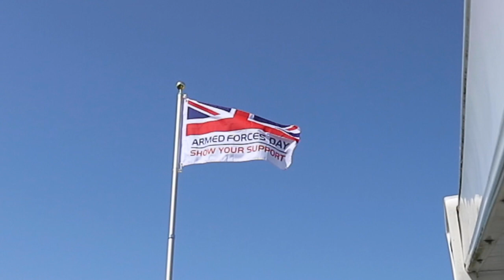ARMED FORCES WEEKEND AT CLEETHORPES 2019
cleggfamilyoffour cleggfam We’re an ordinary family that vlogs ordinary things

We are a family of four in South Yorkshire UK that do daily vlogs

Business  Address